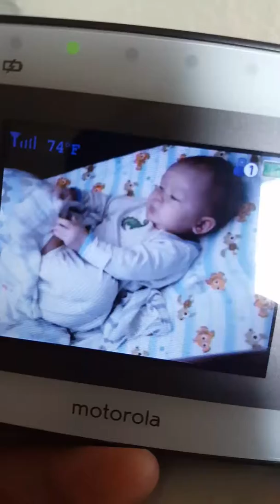8.25.17 Maverick is so happy in the AM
He officially sleeps 9hrs every night in his crib and hangs out patiently until mom and dad greet him!